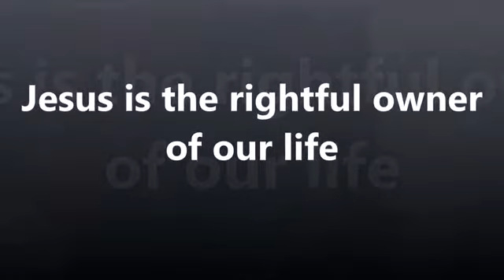Jesus, our rightful owner -Bro. Vernul Sequeira. | Zion's Gate Church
Preaching on "Jesus, our rightful owner" By Bro. Vernul Sequeira.

Join us for our weekly fellowship services on Wednesday at 6:30pm and on Sunday at 10:30am at Silver Springs Hall, Margao.